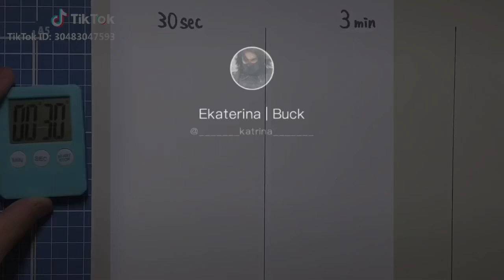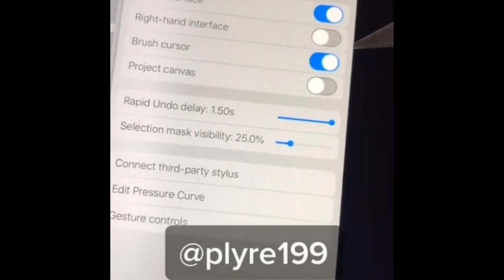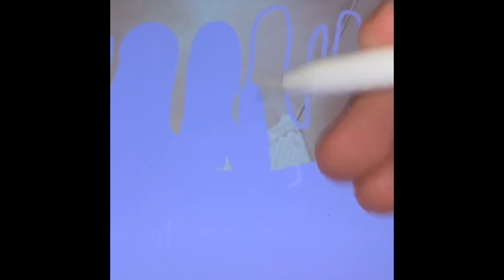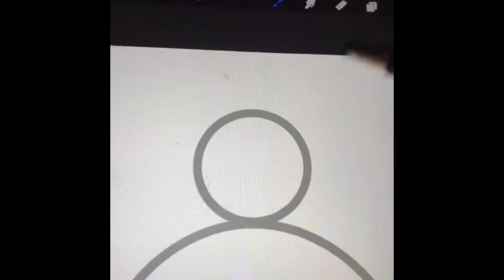Tik tok art Painting compilation